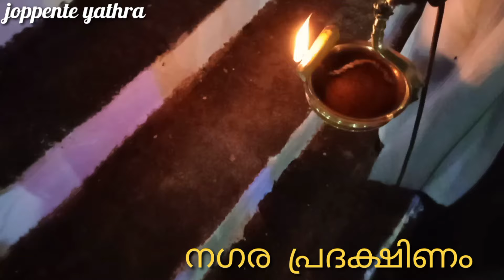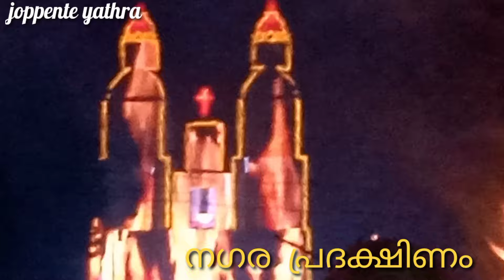kuravilangadu church 2024 മൂന്ന് നോയമ്പ് നഗര പ്രദക്ഷിണം